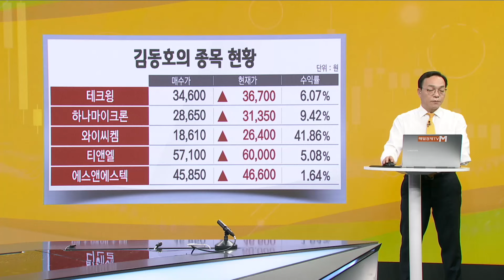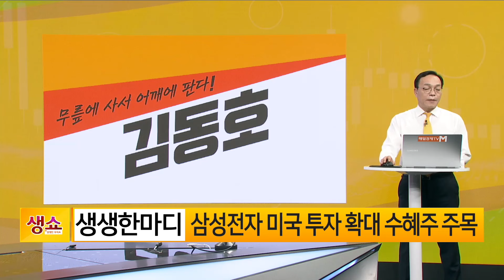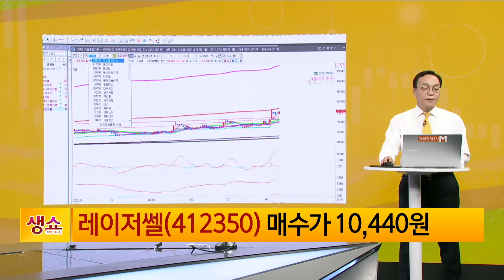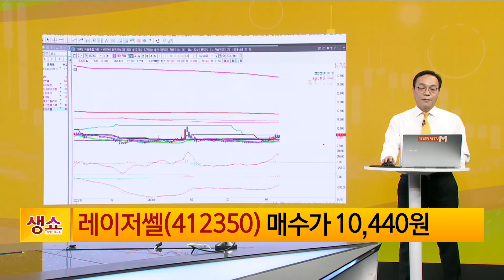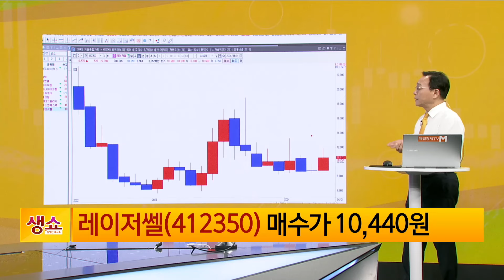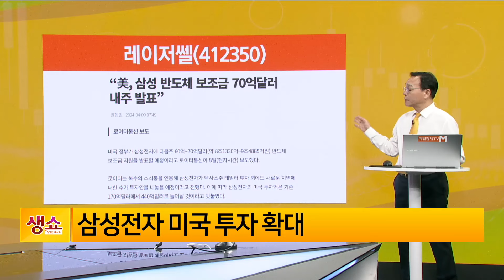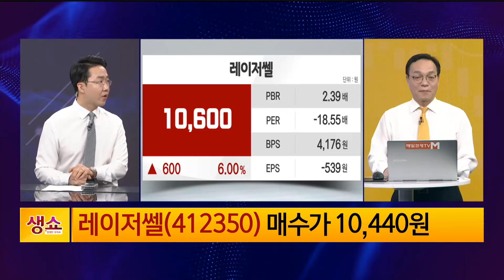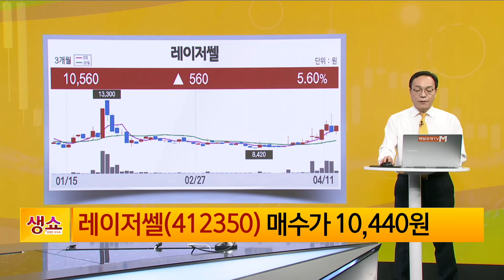[생쇼] 삼성전자 반도체 관련주 주목 레이저쎌 / 생쇼 김동호 / 매일경제TV